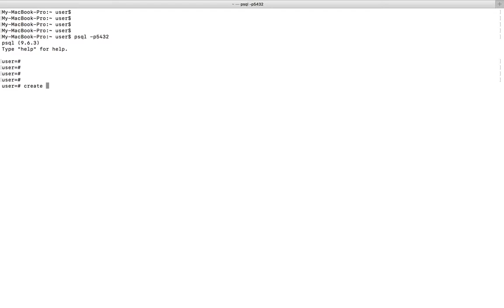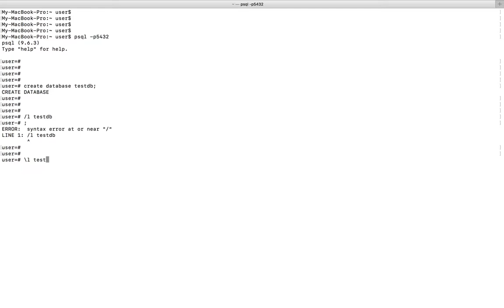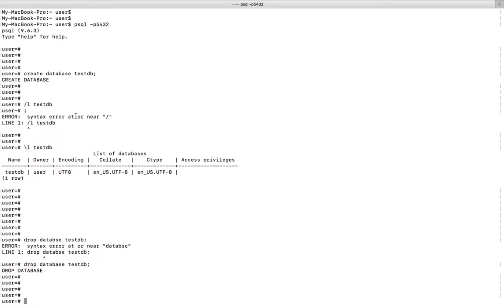PostgreSQL psql How to Create Database, List, Show and Drop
# CREATE DATABASE testdb;
* list all dbs
# \l
# \l testdb
* change database, connect to new database
# \c testdb;
# \connect testdb
* list all tables
# \d
* describe all tables
# \d table_name
# \d+ table_name
* quit
# \q